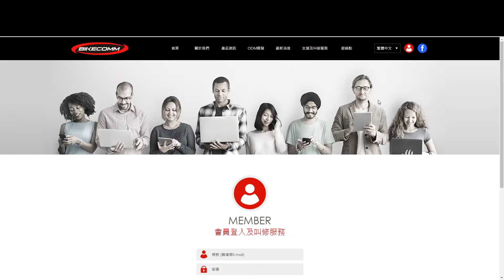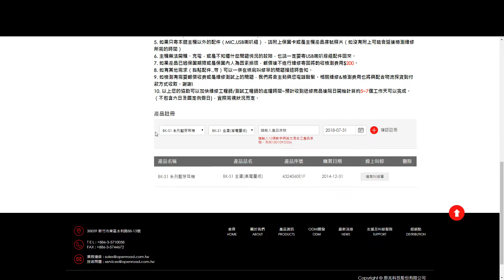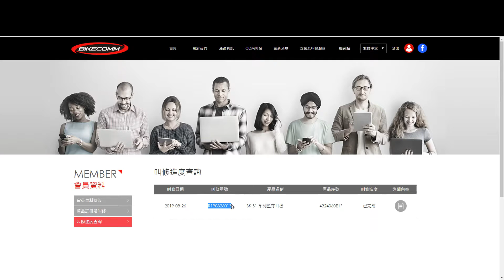《DIY教室》藍芽耳機BK-S1外殼購買&不專業更換教學（電池中間還有一顆螺絲要拆！！！）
原兆科技股份有限公司(Bikecomm)官方網站:
《乾爹、乾媽》
綠界(不需滿20歲)
星期三的FB粉絲專頁